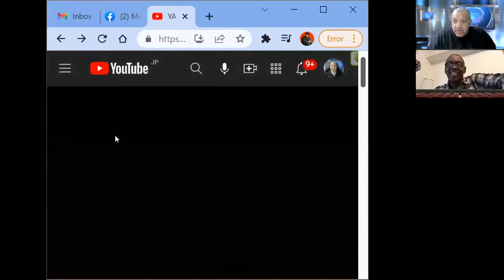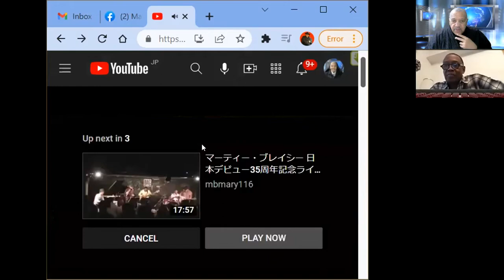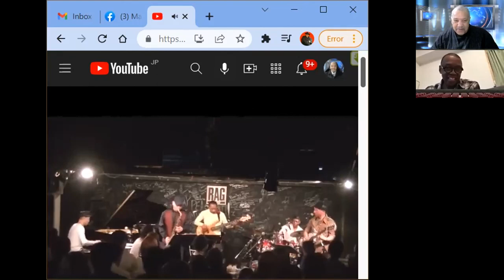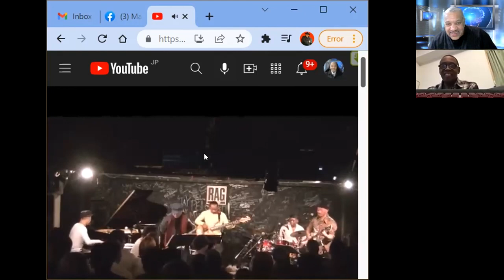Rap About It With Mal Adams ~ featuring Marty Bracey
This is a Black History In Japan Special Episode featuring the iconic Band Leader, drummer, singer, and educator, Marty Bracey.
Martin K. Bracey (born September 17, 1954, in Chicago, Illinois), known as Marty Bracey, is an American drummer and percussionist mostly known for being in many Japanese bands. He has worked with Minako Honda, Junko Yagami, and Kenji Ozawa as well as bands such as Omega Tribe and Monta & Brothers.
Background information
Birth name Martin K. Bracey
Born September 17, 1954 (age 67)
Chicago, Illinois, Unites States
Occupation(s) Drummer, percussionist
Instruments Drums
Years active 1972 – present
Associated acts
Omega Tribe
Carlos Toshiki
B-EDGE
Monta & Brothers
Biography
Bracey started playing drums at the age of 12. At the age of 18, Bracey made his professional debut in America performing for Jackie Wilson, The Chi-Lites, and Tyrone Davis during live performances.
He came to Japan in 1973, making his professional debut in Japan in 1978.